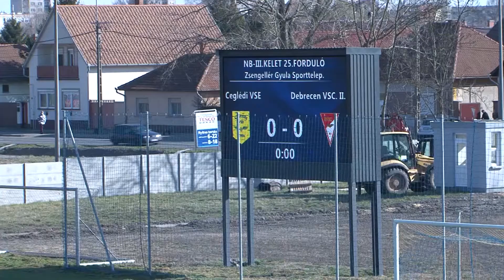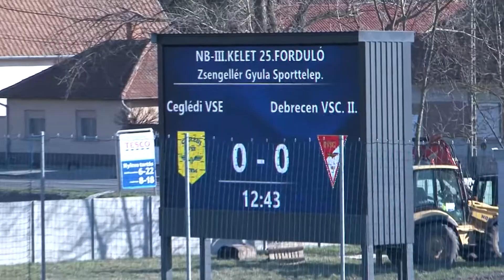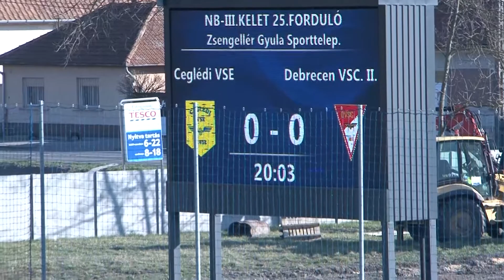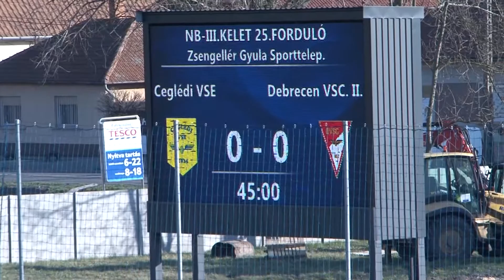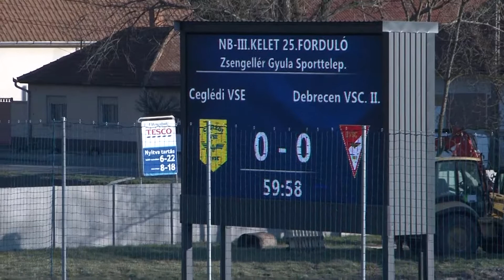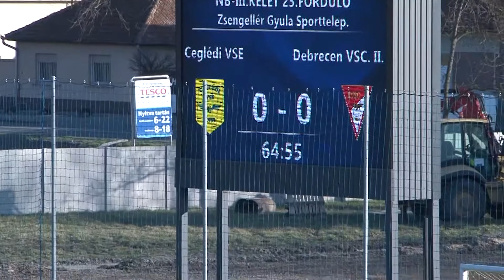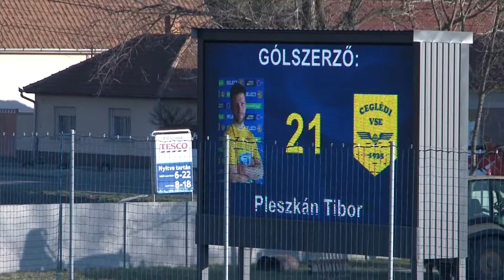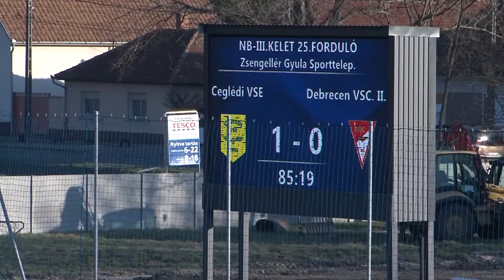cvse dvsc 210321